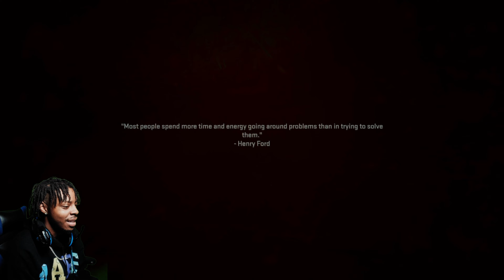KILL OR CAPTURE! Mission #2 Modern Warfare 2 EARLY ACCESS Campaign PS5 Walkthrough Gameplay!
Call of Duty Modern Warfare II Mission #2 Kill or Capture Gameplay Walkthrough. More videos on the Way! ~ ThereGoWoo

Call of Duty 2022